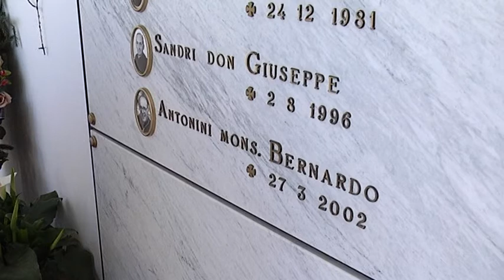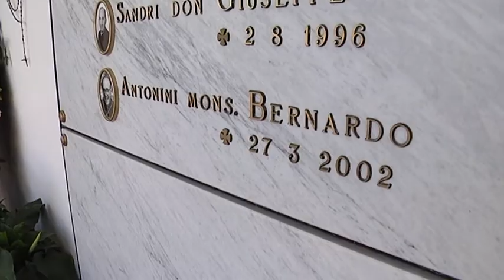Ricordando Don Bernardo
10 anni fa, il 27 marzo 2002, moriva don Bernardo Antonini, indimenticato sacerdote veronese, che aveva speso gli ultimi 20 anni della sua vita di pastore d'anime a servizio delle comunità della Russia e del Kazakhstan. In questi giorni la diocesi veronese lo ha ricordato con tutta una serie di celebrazioni, tra cui una santa messa in Duomo a Verona che abbiamo trasmesso sabato scorso.
L servo di dio don Bernardo riposa oggi nel cimitero di Raldon , il paese che vide sbocciare la sua vocazione.

Interviste a:

PROSPERO ANTONINI
Fratello i don Bernardo

ANNAMARIA GASPARI
Vice Pres. "Ass.ne Amici di Don Bernardo"

Servizio di Roberto Zoppi.